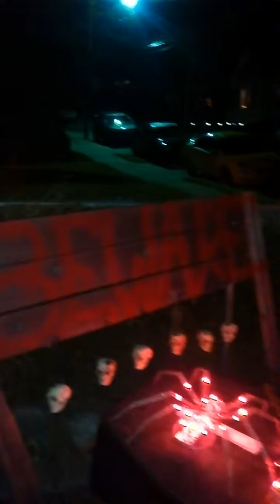Dead Man Horror Land